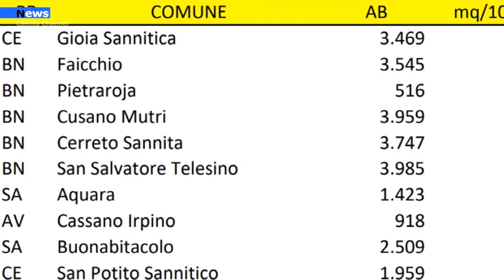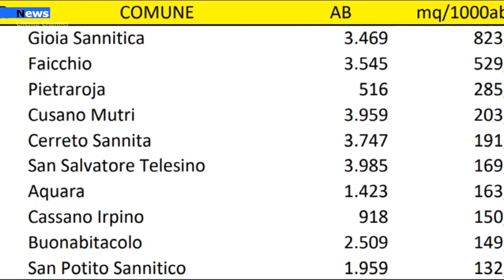Campania, Energie rinnovabili, Legambiente: "Cresita progressiva".